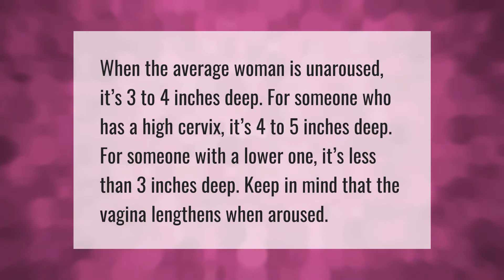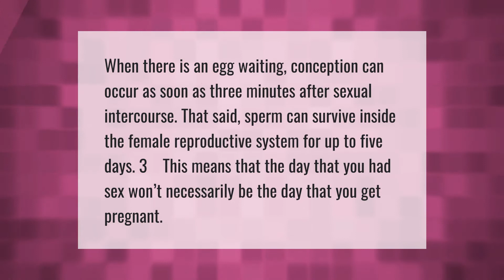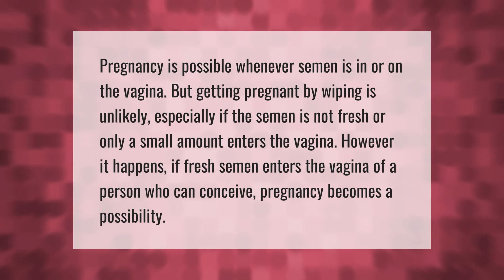How many inches does it take to get a girl pregnant?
00:00 - How many inches does it take to get a girl pregnant?
00:37 - How many minutes does it take to get pregnant?
01:06 - What is the best age to get pregnant?
01:38 - Can a drop of sperm make a woman pregnant?

Laura S. Harris (2021, May 11.) How many inches does it take to get a girl pregnant?
    AskAbout.video/articles/How-many-inches-does-it-take-to-get-a-girl-pregnant-243708